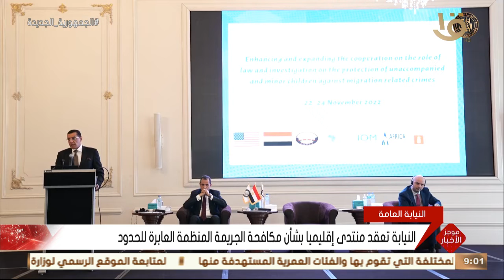موجز التاسعة.. الرئيس السيسي يوجه بالتوسع في جهود توطين صناعة الآلات والمعدات الثقيلة